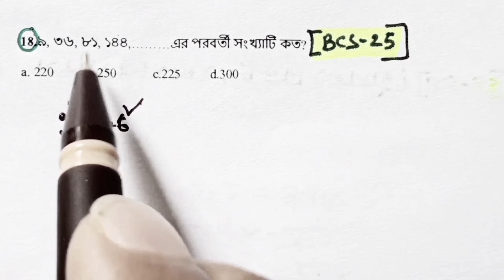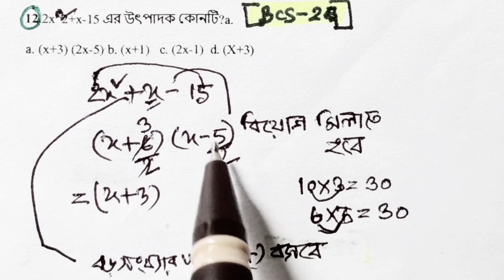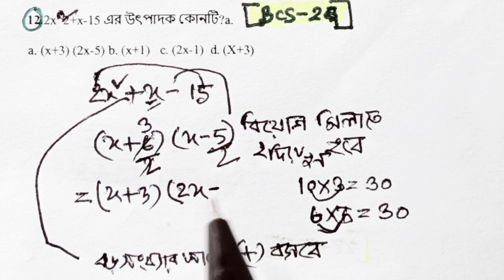পার্ট- ০৭.10তম - 45তম Bcs এর অংক সুপার শটকার্টে | Bcs mathematics.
10তম - 45তম Bcs এ আসা 5 টি অংক | Bcs পরীক্ষায় আসা গুরুত্বপূর্ণ  অংক, পার্ট - ০৭.

This video is Bcs mathematics calculation, part- 07. It helps to all competitive examination for all candidates. @AllJobDestination